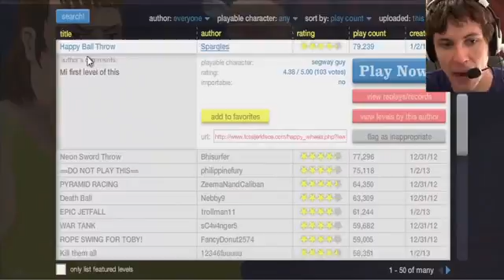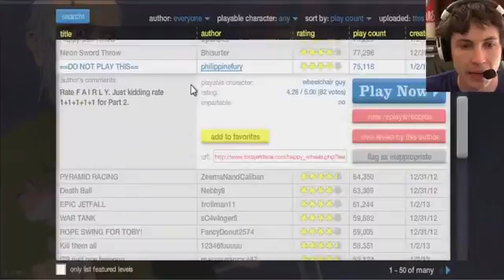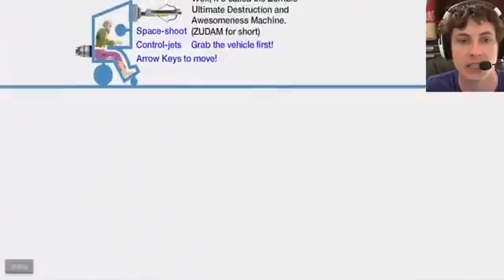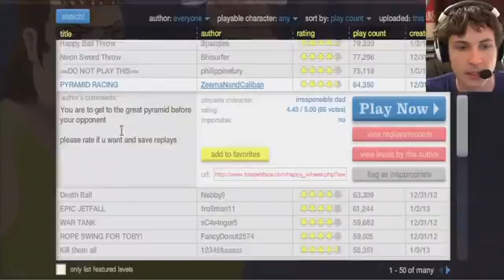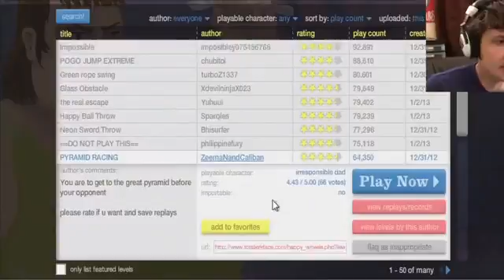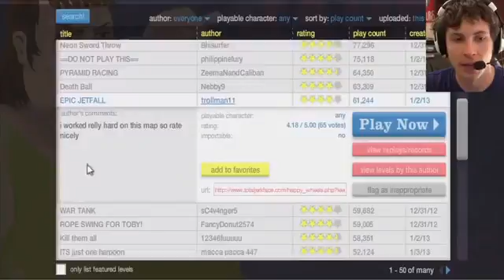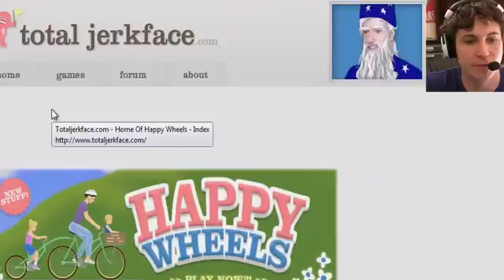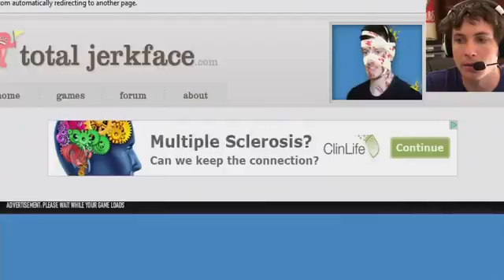Happy Wheels - DO NOT PLAY THIS796